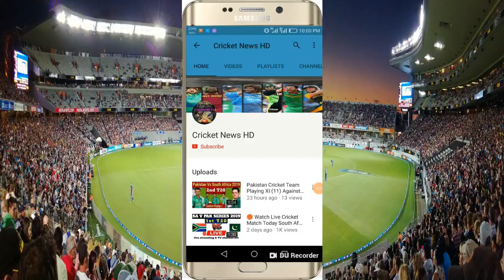CPL Winners List From 2013-2021 | Caribbean Premier League Full Winners List From 2013-2021 | Record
CPL Winners List From 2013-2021

1. Jamaica Tallawahs

2. Barbados Tridents

3. Trinidad & Tabago Red Steel

4. Jamaica Tallawahs

5. Trinbago Knight Riders

6. Trinbago Knight Riders

7. Barbados Tridents

8. Trinbago Knight Riders

9. Saint Kitts & Nevis Patriots